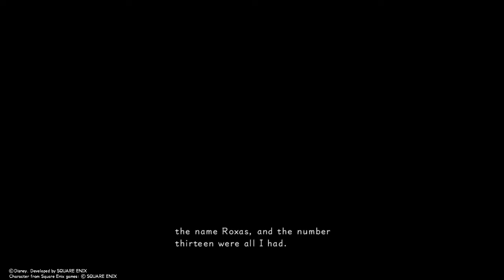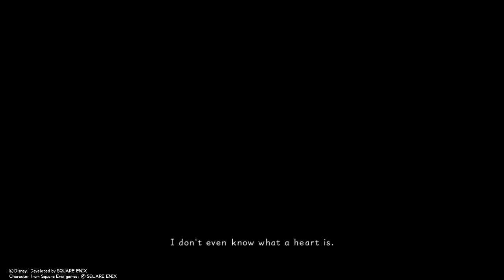KINGDOM HEARTS 358/2 days Part 1